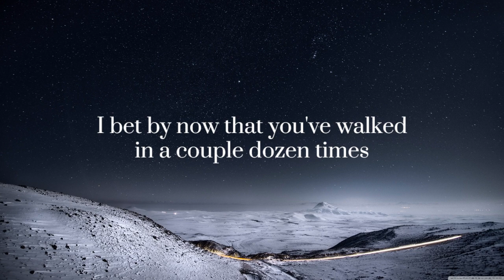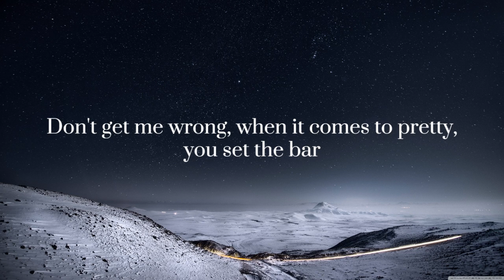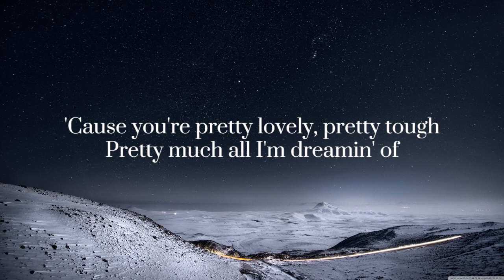Pretty - Brandon Davis (Lyric Video)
This is the lyric video, I made for the first time on Microsoft Clipchamp. Made this one, at first was only for experimental purpose. But turns out, this program is more engaging to use, unlike my usual programs